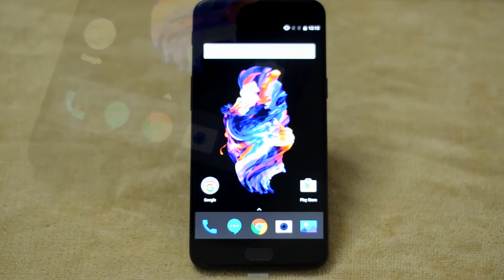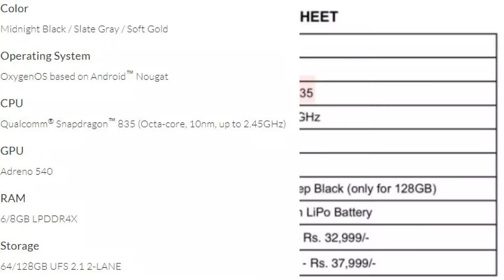One plus 5 Unboxing Takkaru techie Style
Link to Buy Phone

The OnePlus 5 (also abbreviated as OP5) is a smartphone made by OnePlus. It is the successor to the OnePlus 3T released in 2016.
 The OnePlus 5 was officially unveiled during a keynote on 20 June 2017.
The OnePlus 5 has an anodized metal back like its predecessors, the OnePlus 3 and 3T. The handset is currently available in Midnight Black (black/matte black), Slate Gray (black/gray) and Soft Gold (white/gold) colors. The limited edition Soft Gold color was released on 7 August 2017.

The device comes with a Snapdragon 835 chipset clocked at 2.45 GHz, with up to 8 GB RAM and 128 GB storage. It has a 3300 mAh battery with OnePlus' proprietary Dash Charge technology and a 1080p AMOLED display with DCI-P3 wide colour gamut.

Following criticism of prior models' camera quality,[4] OnePlus implemented an electronically-stabilized 16 MP Sony Exmor IMX398 camera module along with a 20 MP Sony Exmor IMX350 telephoto lens, capable of producing a bokeh effect. The front camera uses a 16MP IMX371 lens. OnePlus claims that the dual camera enables a 1.6X optical zoom; however, independent testing has only reproduced a 1.33X optical zoom. DxO gave the camera a rating of 87, which is above that of the iPhone 7

Takkaru Techie is a tamil tech channel that talks about phones, Apps,Laptops,Games,Devices etc .
The main movie of us is to bring technology to every one and help everyone make better decisions.
தொலைபேசிகள், பயன்பாடுகள், மடிக்கணினிகள், விளையாட்டுகள், சாதனங்கள், வீடியோக்கள், பயிற்சி போன்றவற்றைப் பற்றி பேசும் ஒரு தமிழ் தொழில்நுட்ப சேனலாகும்.
எங்களுக்கு முக்கிய படம் ஒவ்வொரு ஒரு தொழில்நுட்பத்தை கொண்டு மற்றும் அனைவருக்கும் சிறந்த முடிவுகளை எடுக்க உதவும்.